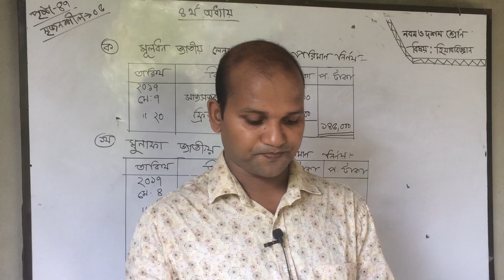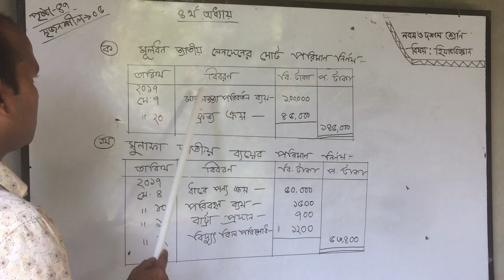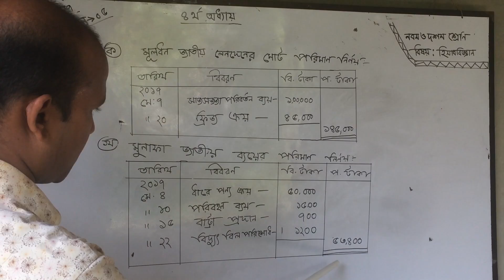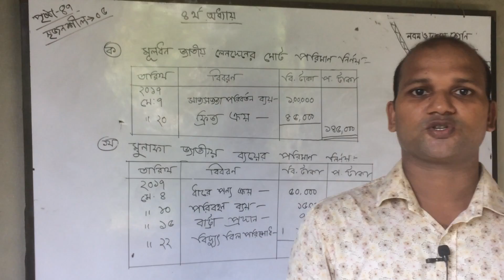17 October 2020